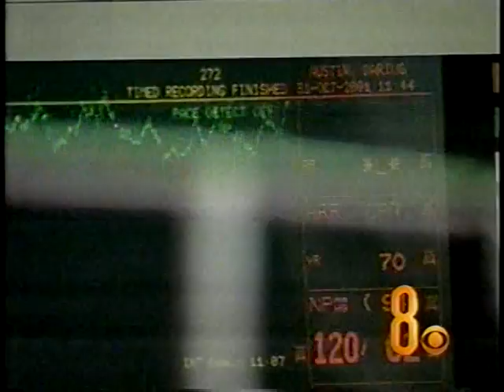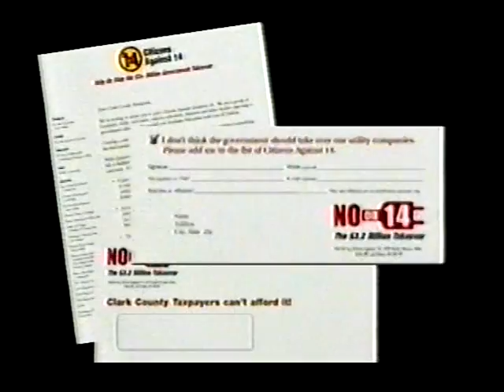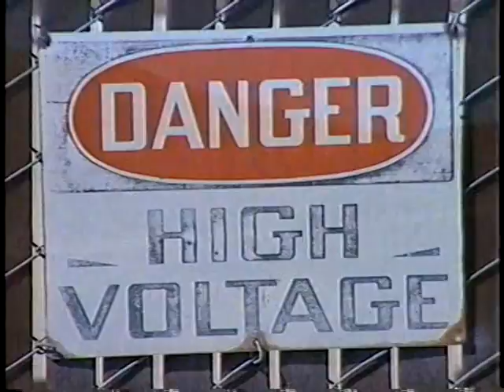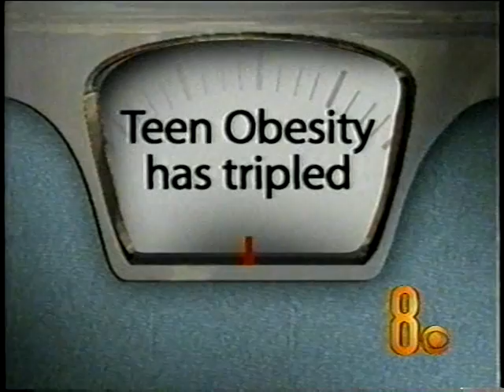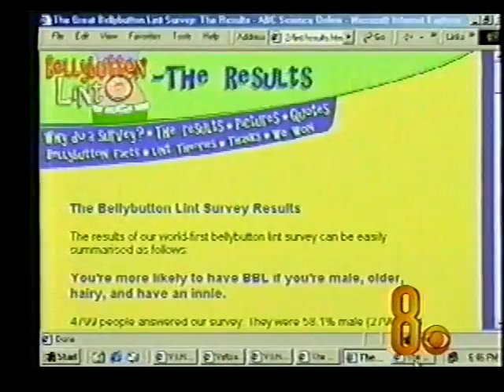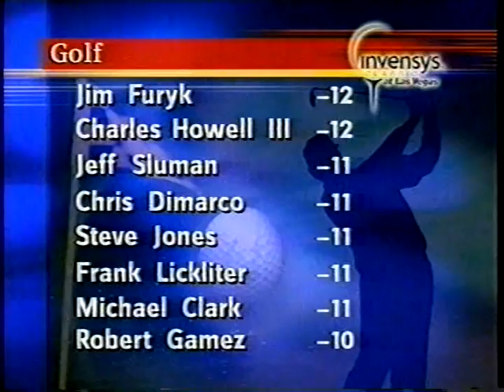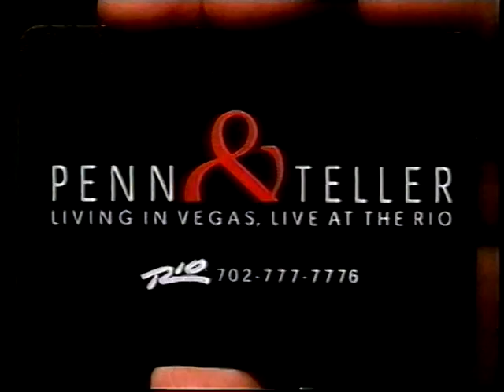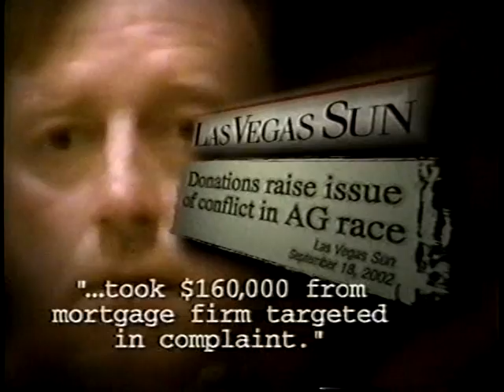Gary Waddell & Paula Francis, October 10, 2002, KLAS-TV Ch. 8 Eyewitness News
This 6:00 PM, hour-long newscast, sans business commercial spots, but includes the political ads (for your amusement), leads off with the introduction of Jet Blue Airlines to McCarran International Airport.  Michael Geeser reports.
University Medical Center reports on the grim news of financial losses.  Erik Levine tells the story and the impact of those losses affecting Clark County.
Lisa Johnson reports on the cost of tobacco use in Nevada, with what the state takes in taxes versus the health costs that impacts Nevada.
George Knapp reports in a light-hearted story about the population center of Nevada.  Curious to know the population center?  Go to 16:35 in the video to watch the story.
Gary Waddell does the "8 On Line" segment".
Paula Francis reports on Medical Breakthroughs, at 37:20 in this video.  The topic of depression, with how it affects senior citizens, is reported.
There are many other stories in the newscast, no spoilers here.
Contributing to this newscast were:
Byron Gast
Cindy Cesare
Jon Summers
Jon Ralston
Kevin Janison does the Weather
Dave McCann reports on Sports